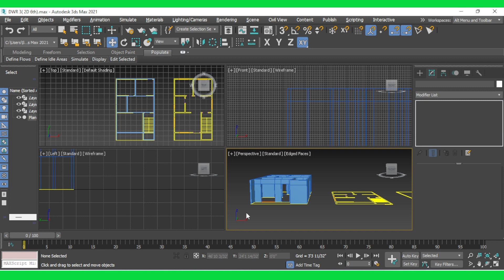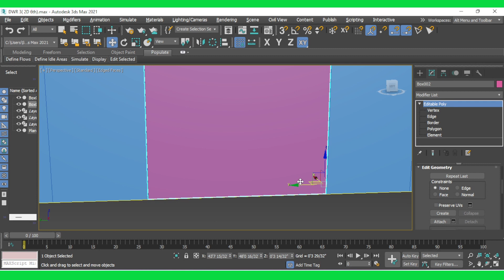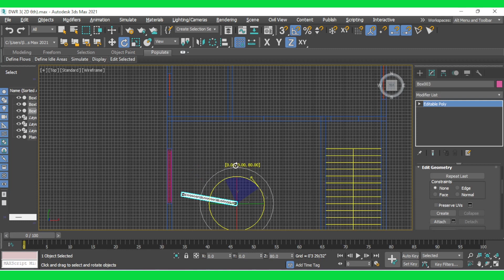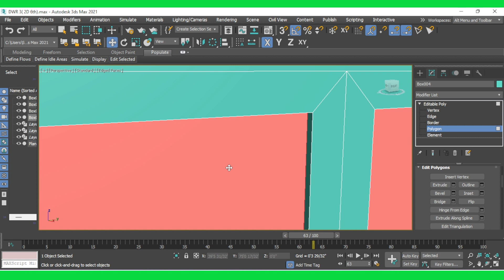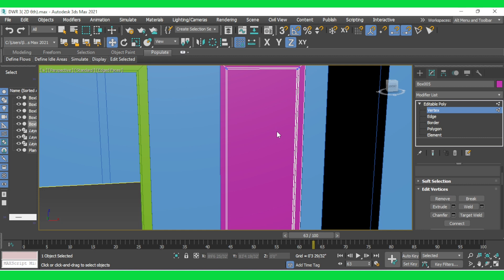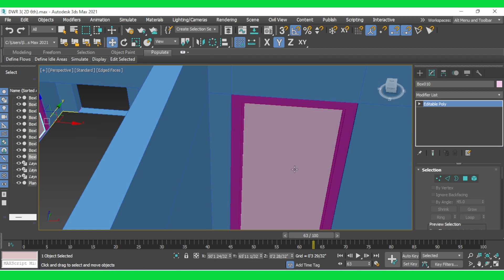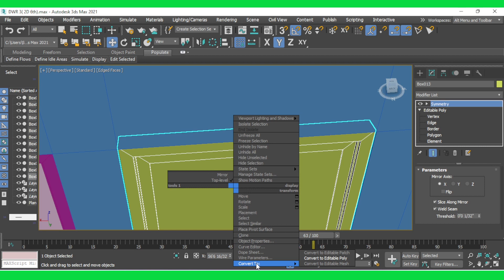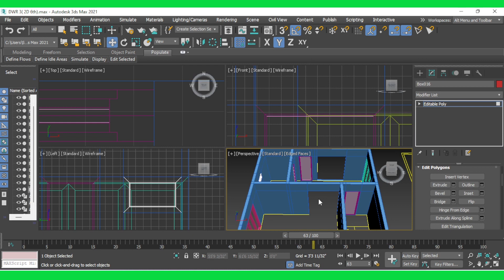Modern House 3D Modeling in 3ds Max Tutorial Part 03 | How add Door, Windows| For beginner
In this video series we looking to Model modern house design completely. If you are a beginner, this video can get you more knowledge about how handle 3dsmax software . In this video we are modeling door and windows . So you try to model your model while watching our videos.

If you have any questions please ask them in comment section.

We are TECH GEN YouTube channel